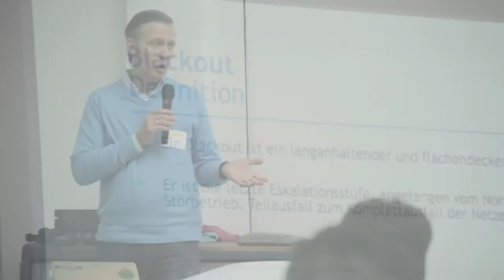ENERGYHACK RELOADED in Berlin am 14. November 2015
Blackout und Krisenvorsorge - mit diesen zwei zentralen Themen beschäftigten sich am 14. November 2015 in Berlin 30 Open Data- und Energie-Expert/innen beim ENERGYHACK RELOADED.

Mehr Informationen über das Event und die sechs Projekte, die im Laufe des Tages entwickelt, wurden gibt es

Ein Gemeinschaftsprojekt von Stromnetz Berlin und Open Knowledge Foundation Deutschland in Kooperation mit u.a. der Senatsverwaltung für Wirtschaft, Technologie und Forschung sowie dem Förderverein Freie Netzwerke e.V.